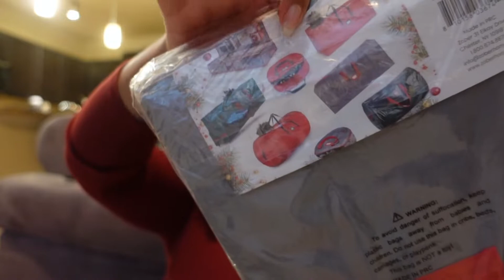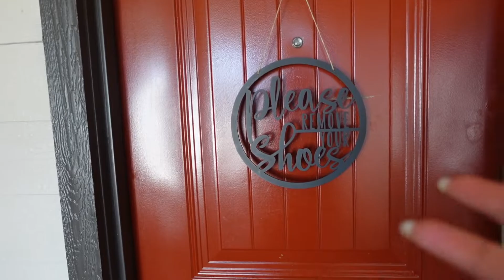CLEAN WITH ME | ORGANIZING WITH ME | FIRST APARTMENT: icequeentaty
Hello everyone! I know I am a little let with the putting up my Christmas decorations but I promise you I filmed this video a while ago and never got the time to edit it. Here is A video of me cleaning and organizing my first apartment. I hope you enjoy the video and I will see you soon!

coming soon.